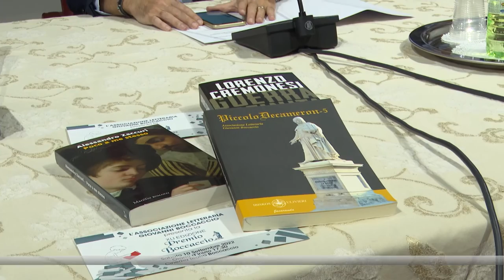ITALIA7 TOSCANA PARLAMENTO del 10.09.2022